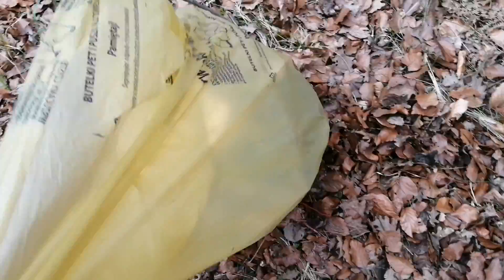Każdy tak może, czemu nie?